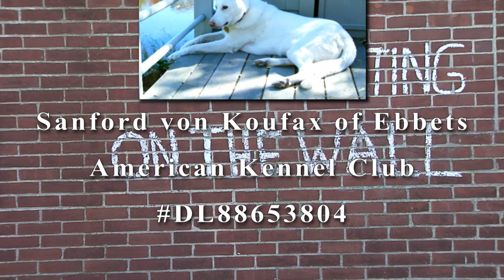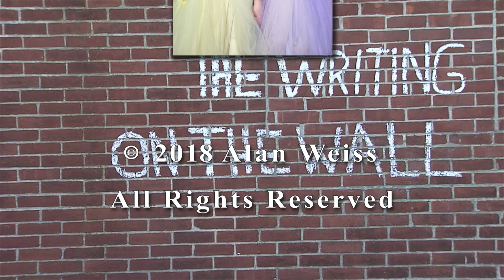The Writing on the Wall Episode 137: Fair Treatment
- Why don't we demand and extend proper treatment from ourselves and other people?